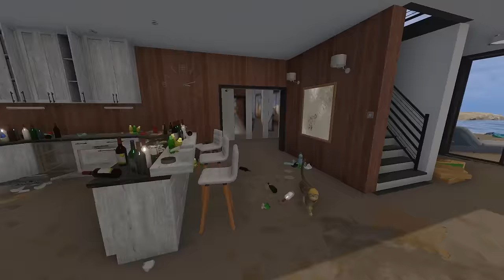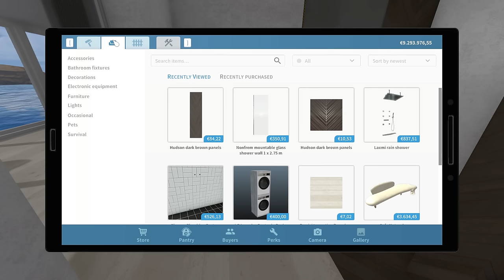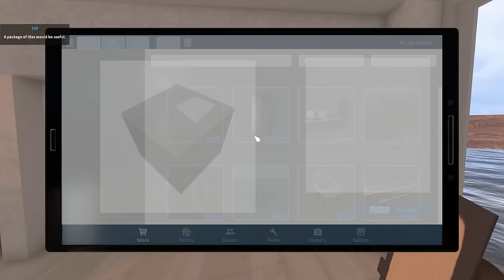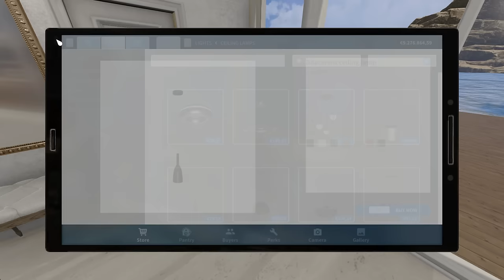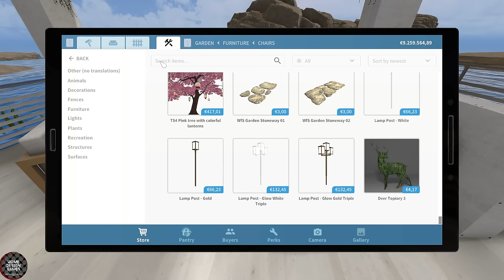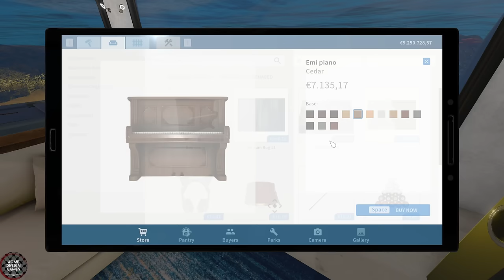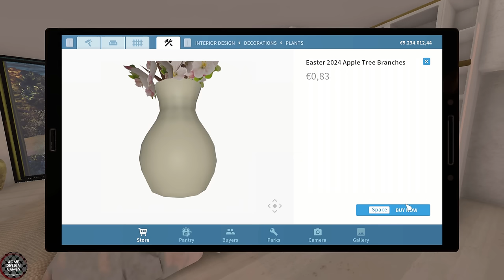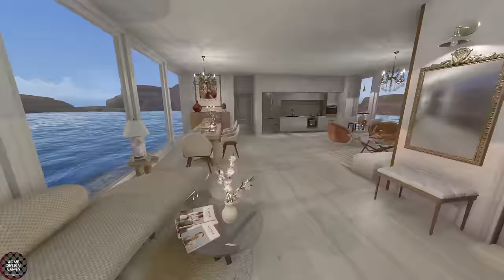House Flipper |Flipping a Floating House with Underwater Rooms |Reef Cottage |Full Renovation & Tour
Hi friends!
Renovating the Reef Cottage from the April Fools update into a modern  floating house. Enjoy! ❤️

A big thanks to all the Steam Workshop Creators ❤

00:00 Intro
00:06 Before Renovation Tour
02:26  Underwater Tour
04:00  Cleaning
08:50  Renovating first floor
57:12  Renovating Second Floor
01:25:04  Renovating Underwater Rooms
02:02:13  Renovating Exterior
02:03:40  After Renovation Tour